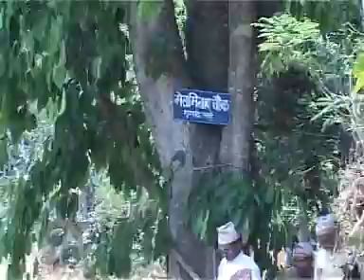142 Lift Irrigation , Tanahu